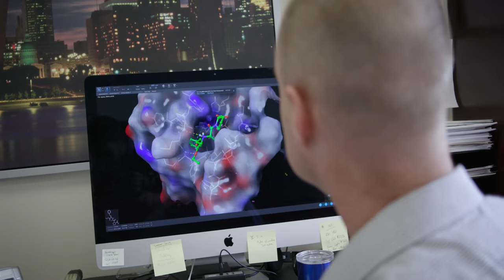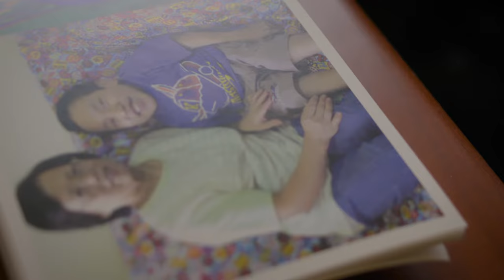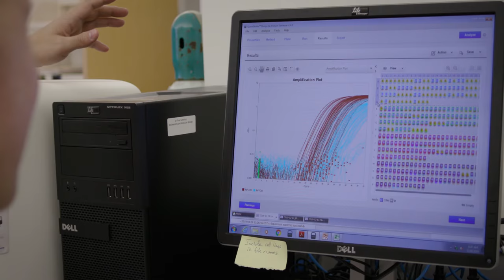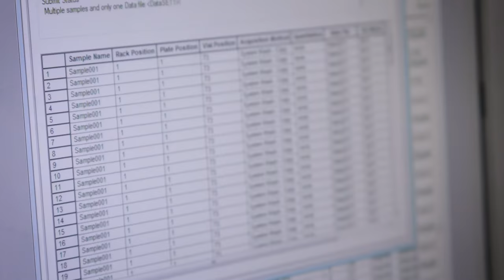SLU Research Profiles: Drug Discovery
Over the past several years, drug development has moved away from the old model in which drug discovery was largely handled by major pharmaceutical companies and toward a new model where universities are better equipped to handle this work. The Saint Louis University Institute for Drug and Biotherapeutic Innovation (SLU-IDBI) is a new forum for SLU researchers interested in drug discovery and development to share expertise, stimulate ideas, and foster collaboration. Five researchers from SLU-IDBI discuss this new initiative, as well as their own research and its impact of quality of care around the world.